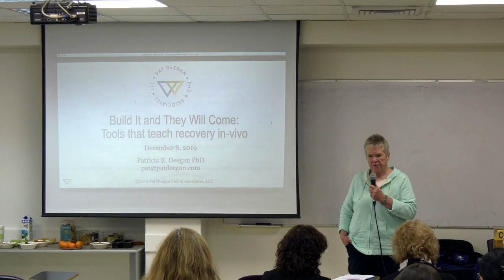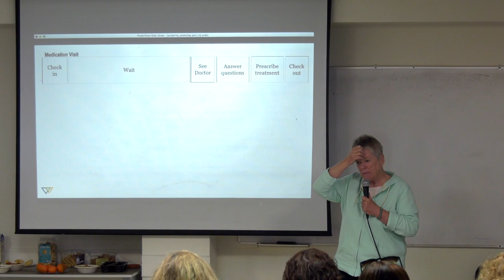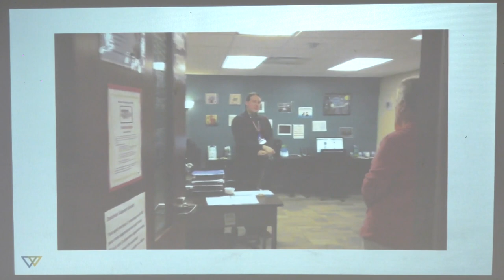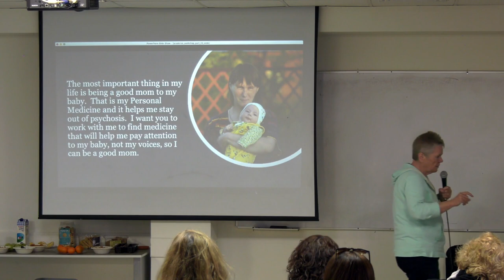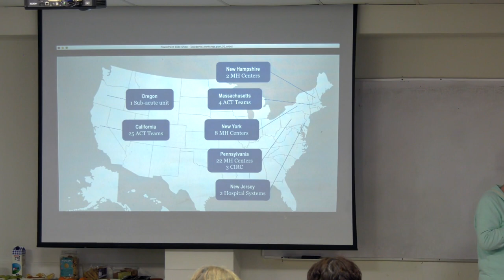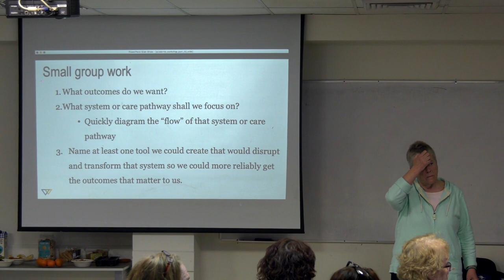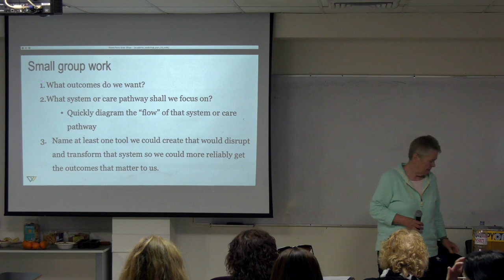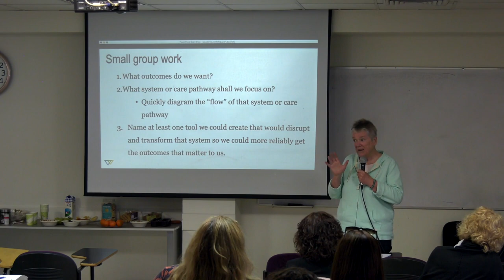הרצאת אורח של ד"ר פטרישיה דיגן, אחת החלוצות בתחום ההחלמה בבריאות הנפש | בית הספר לשיקום